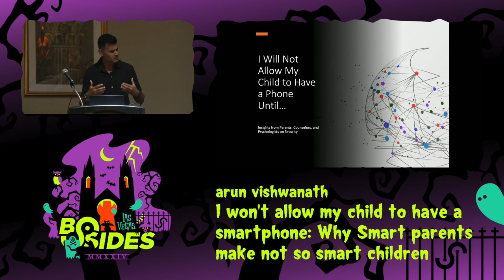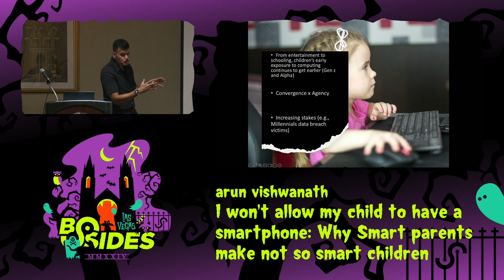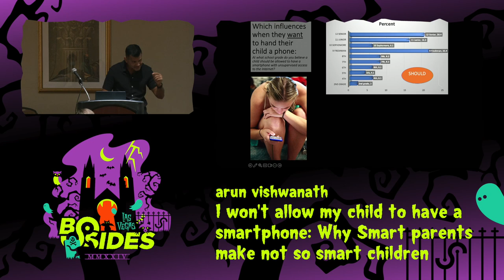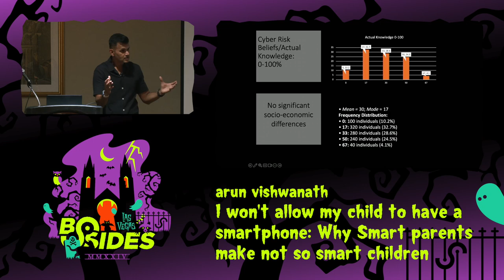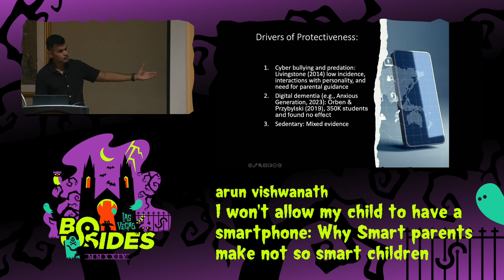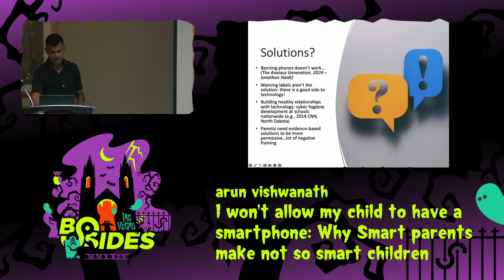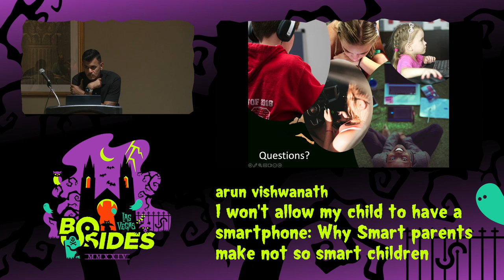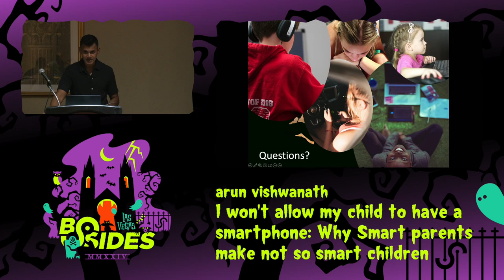GT - I won't allow my child to have a smartphone: Why Smart parents make not so smart children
Ground Truth, Wed, Aug 7, 20:00 - Wed, Aug 7, 20:45 CDT

Elon Musk, Eminem, Kim Kardashian, and many CISOs share a common link—they are parents of young children. Each grapples with the parental quandary: when to introduce smartphones to their kids. Despite their intelligence and awareness of cybersecurity threats, they typically delay granting smartphone access until later years. There's no definitive scientific guidance; neither CISOs nor tech experts nor psychologists offer a clear answer. Potential risks loom large—from cyber attacks to negative impacts on body image and exposure to harmful influences. Yet, indirect evidence suggests peril in children's smartphone use.

However, are there overlooked benefits like enhanced creativity, organizational skills, and early technology mastery? Does denying early access hinder developmental advantages? These questions linger in every parent's mind. This discussion explores both sides, drawing on scientific research and insights from tech-parent surveys. It challenges the notion that limiting smartphone use is always wise, advocating instead for informed, balanced approaches. This talk is pertinent for all—parents, future parents, CISOs, and even celebrities like Elon and Eminem.

People
arun vishwanath